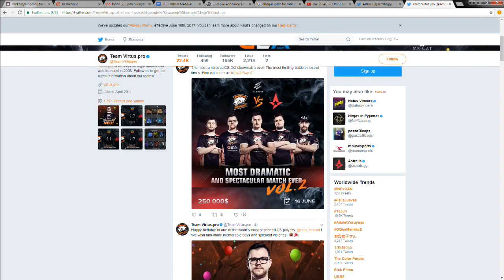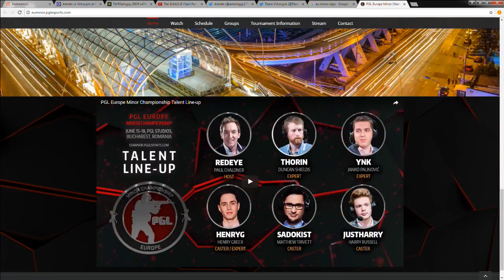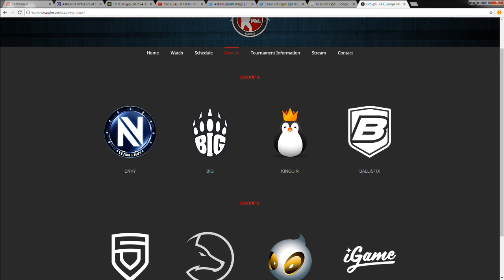Moses on Virtus.pro: 'Any day of the week they can be the best team in the world' or the worst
With Counter-Strike titans Astralis and Virtus.pro facing off in a $250,000 ELEAGUE Major redemption match, dubbed the Clash for Cash, theScore esports put in a call to Jason “Moses” O’Toole.

1:33 Moses on casting ELEAGUE after a grueling NA Minor schedule
3:06 “All the intensity you could want”: Moses on the Clash for Cash format
4:38 Is there another rivalry you’d like to see in a Clash for Cash 2?
6:04 VP can be the best team in the world, or the worst, any given day
9:07 On Friberg leaving “a good first step” for NiP
11:22 Predictions for the EU Minor
13:21 On Valve’s horrible timing on game updates and bug fixes
18:50 Hosts Colin, Josh and Ryan shoot the shit on ELEAGUE